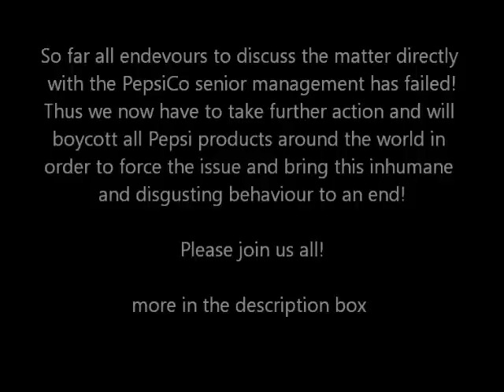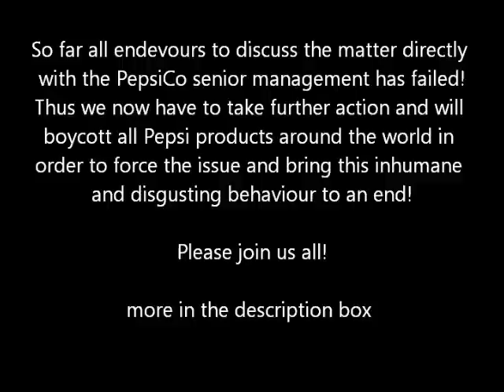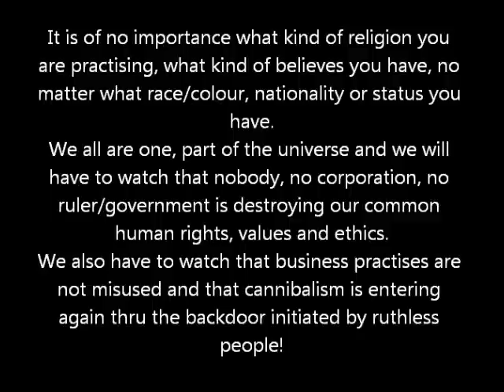Pepsi Cola Boycott - Wake News Radio.wmv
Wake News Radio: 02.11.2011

Pepsi Cola - boycott worldwide
German: